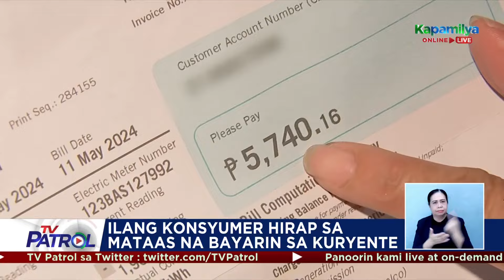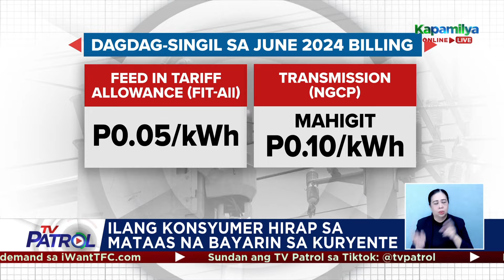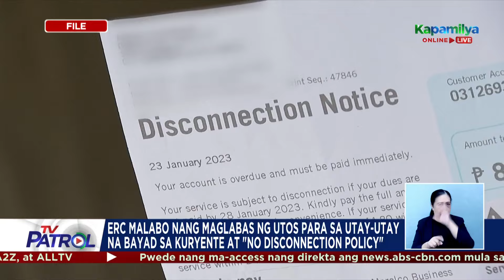Pagsipa sa singil sa kuryente, posibleng hanggang Hulyo pa: ERC | TV Patrol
Aminado ang Energy Regulatory Commission na posibleng hanggang Hulyo pa ang pagsipa ng singil sa kuryente dulot ng pagpalya ng iba-ibang planta sa Luzon.